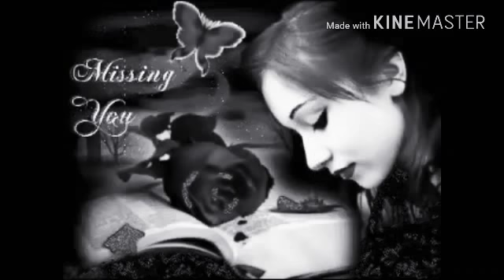Signal way summer love .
By Gopal joshi.